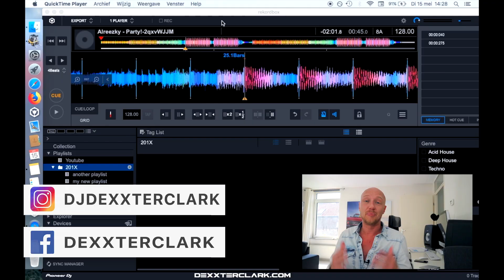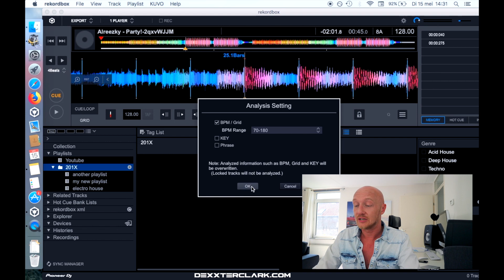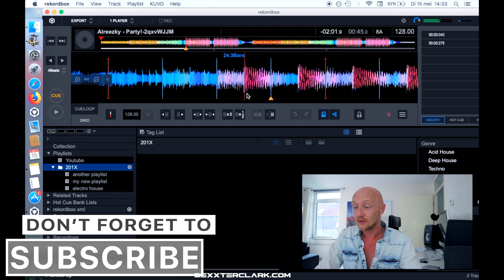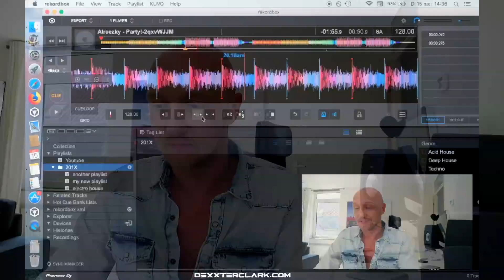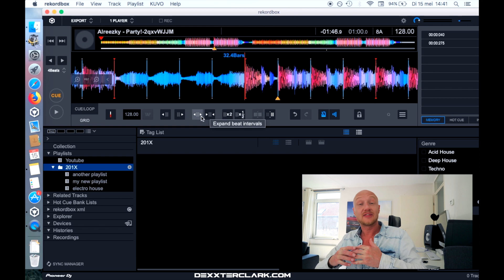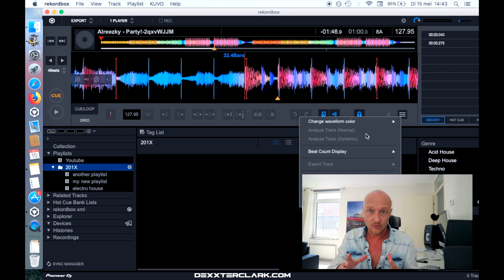how to adjust the beatgrid in Rekordbox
Rekordbox bpm change how to do that? Fix the beatgrid in Rekordbox! How to beat grid Rekordbox?
The beatgrid is a visual representation of what Rekordbox thinks a song looks like.
You can make changes to the beat grid in order to fix mistakes that Rekordbox made when analyzing the song.
You can change the analyse from static to dynamic if you like also.
How that works? How to fix the grid? How deal with tempo change in Rekordbox?
In this video I'll show you how the beat grid works.

My name is Dexxter Clark (not "Dexter Clark" with just one X).

TRANSCRIPTION

[1]
Rekordbox analyses a file and termines  what is the first beat of a bar, what is the BPM.
Sometimes it’s wrong, you need to adjust that by adjusting the beatgrid

[2]
How that works?
Coming up

[BUMPER]

[3]
Welcome back.
How are you doing. marvelously wel

[5]
We can make adjustments in the beatgrid of a song i Rekordbox analysed the song wrong

[6]
Questions? leave it in the comments

[7]
bye